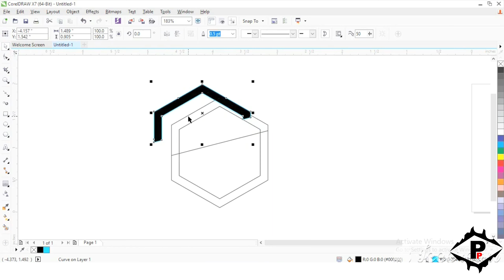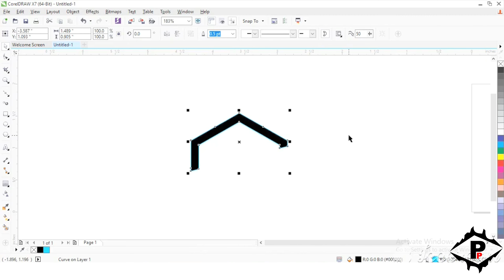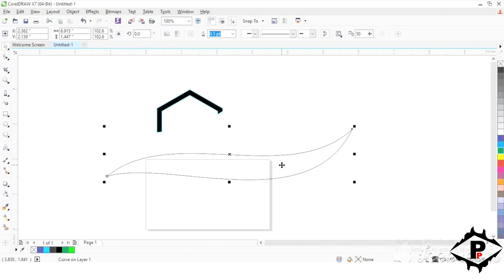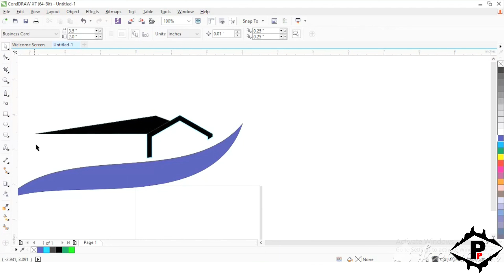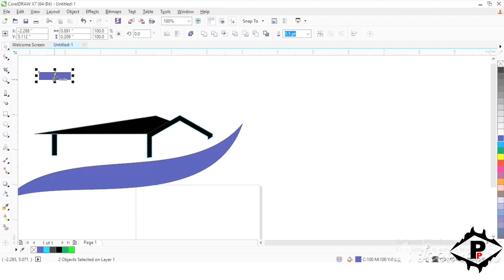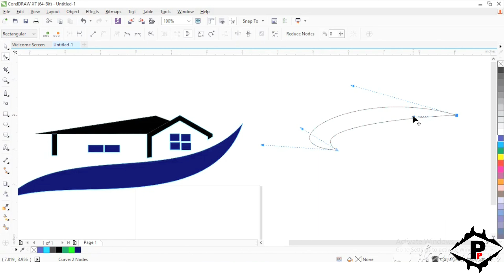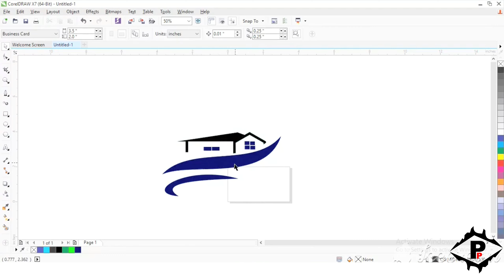how to home logo design in coreldraw / home design in coreldraw / house design in coreldraw